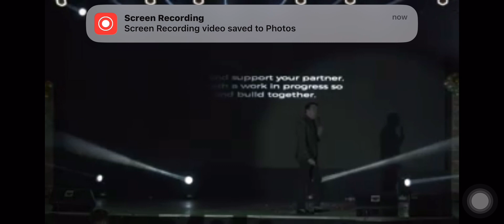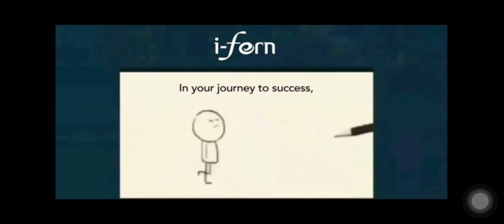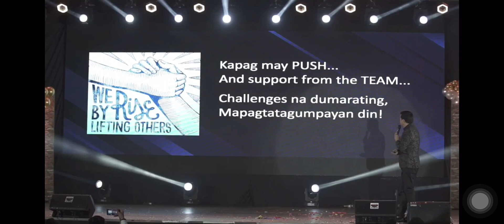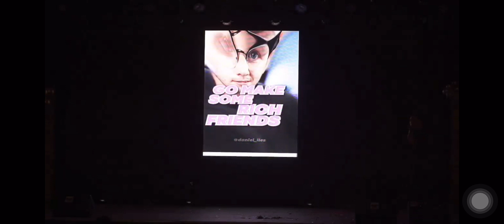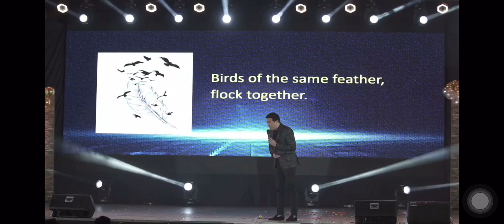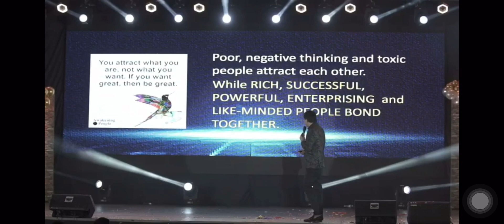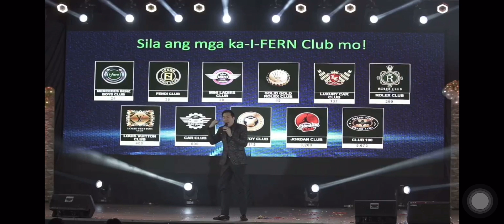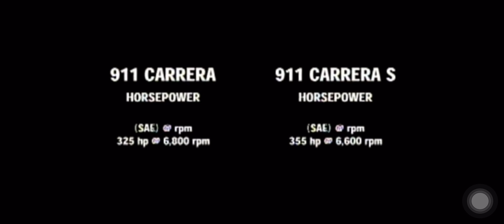Dec 22 Sizzle